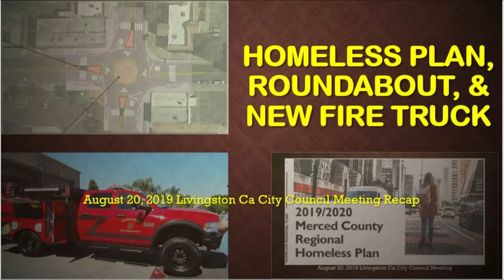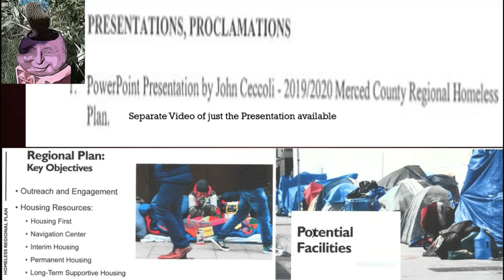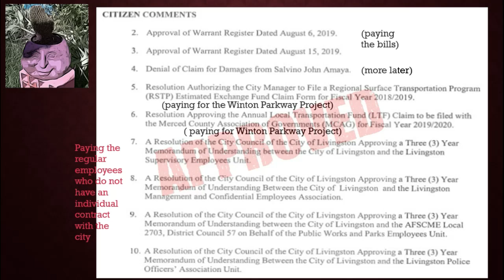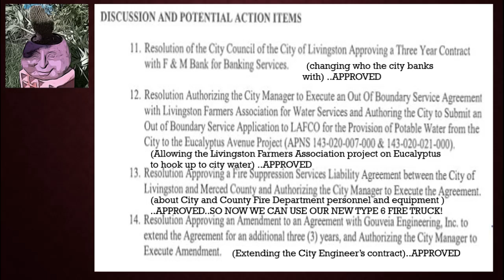August 20, 2019 Council Meeting Summary in 4 min or less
This video is a brief summary of what actions were taken at the August 20, 2019 City Council Meeting. It also includes linke to other video excerpts of the meeting.